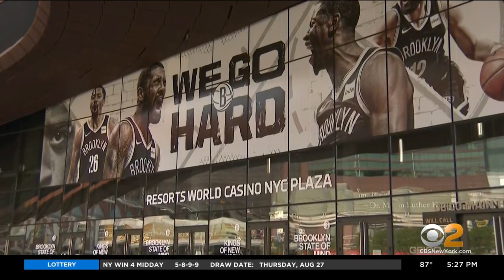Andre Iguodala And William Rhoden On Athlete Activism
This week, we've seen professional athletes taking a stand in the name of social justice. Their actions follow a long history of athletes and activism. CBS2's Aundrea Cline-Thomas reports.